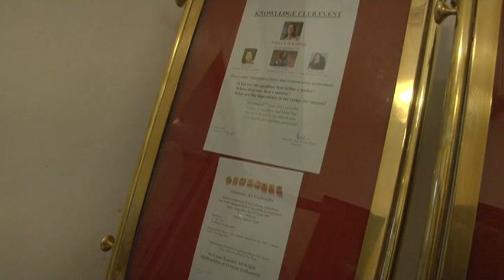30 Woman In Power By NAINA LAL KIDWAI (Part I)